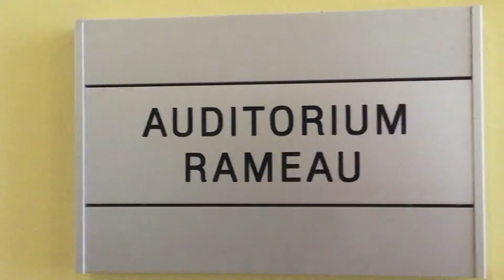P4 Maison de la musique